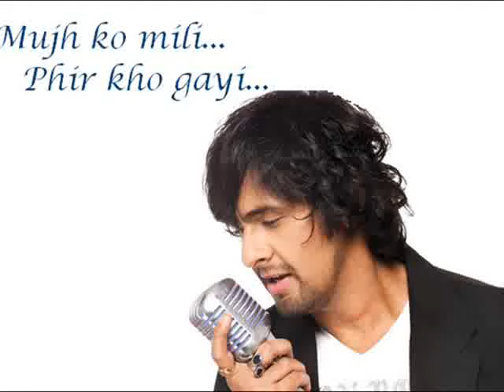Mujh ko mili - Millie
Title song from Star Plus (India) serial "Millie" - Singer: Sonu Nigam